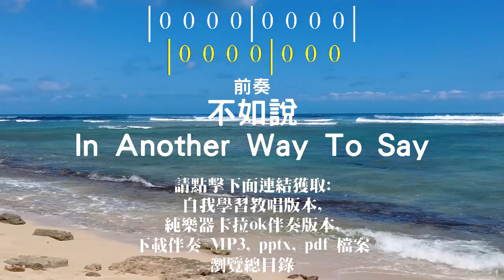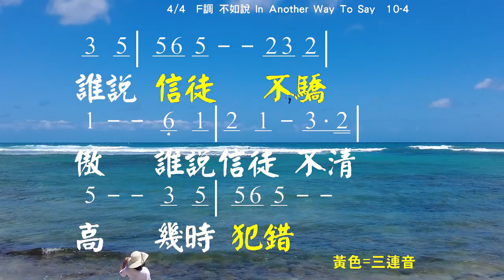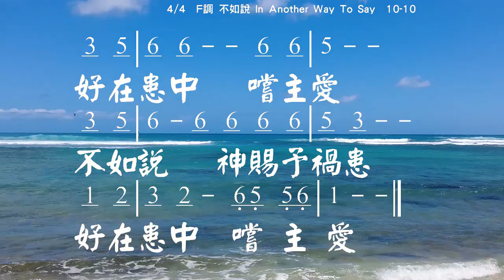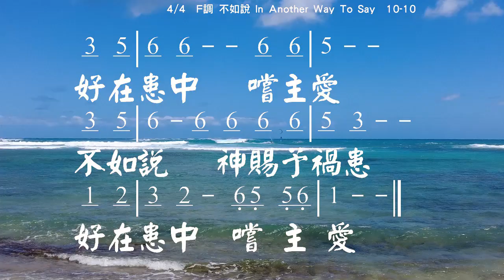不如說 In Another Way To Say 詞/曲: 黃重福 伴奏版 簡譜 樂器 中文字幕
Recording Software: Adobe Audition 1.0
Video Hardware: Panasonic HC-V180, DJI Pocket, Mavic Pro
Video Editing Software: Adobe Premiere Elements 2020

不如說 In Another Way To Say
詞/曲: 黃重福
基督是主第五集

1.誰說世路是平坦？
誰說人性是剛強？
幾時跌倒，人扶起？
幾時受冤，人沈默？
不如說，神允許犯錯
好在錯中，嚐主恩
好在錯中，嚐主恩

2.誰說信徒不驕傲？
誰說信徒不清高？
幾時犯錯，有人憐？
幾時沈淪，有人救？
不如說，神賜予禍患
好在患中，嚐主愛
好在患中，嚐主愛

☆聲明：

1、歌曲版權屬原作者所有
2、本影片不擁有歌曲版權
3、本影片非推廣商品製作
4、支持創作者請購原版